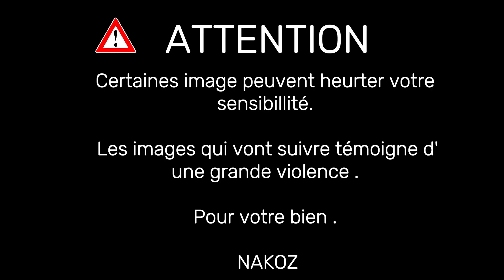READY OR NOT I GENOCIDE DANS UNE BOITE DE NUIT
Suite de la campagne de Ready Or Not .

Bon visionnages .